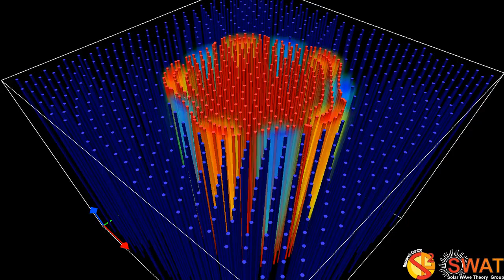Magnetic Flux Tube - Fluting Mode 4 - Fast Branch 1 - Quarter Wavelength